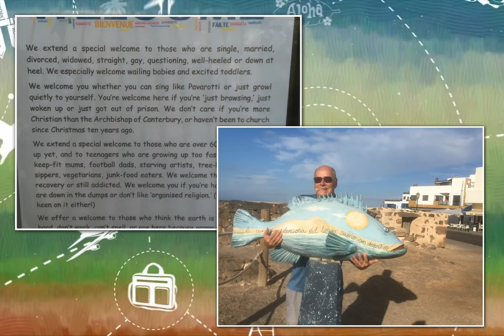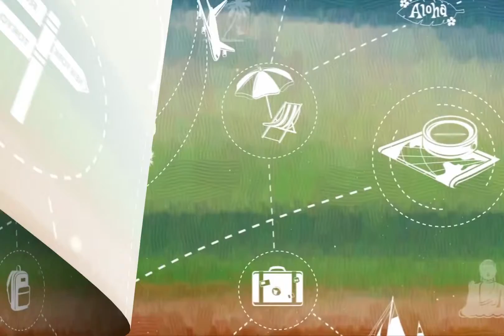El Cortillo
fuerventura el cortillo holiday travel